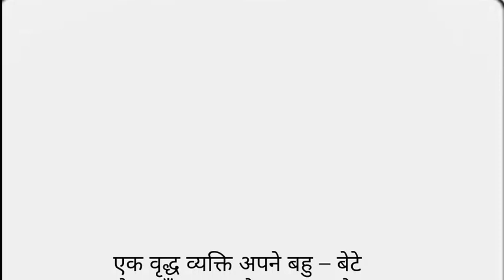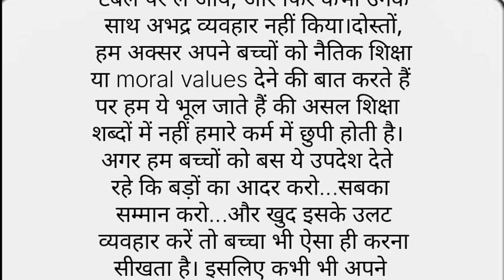एक बुढे पिता की दुख भरी कहानी || suvichar|| mtivational heart touching an emotional story